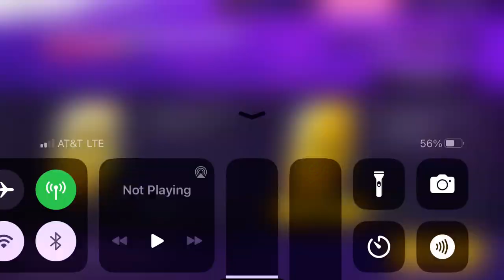Asphalt Legends Unite - Exclusive: Lamborghini Egoista